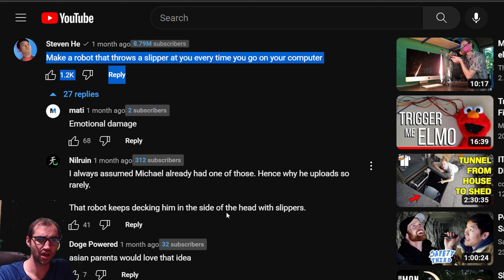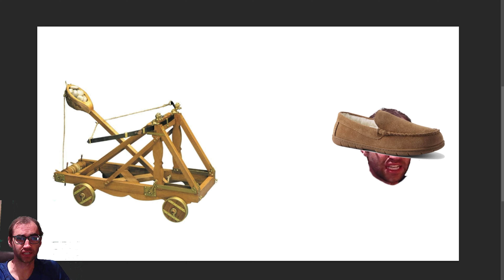I made a robot that throws a slipper at you every time you go on your computer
Shoutout to @StevenHe  for the idea and @MichaelReeves  for the awesome Rock em Sock em robots video on which the comment was posted.

I do spend too much time on the computer.  Maybe I really do need this slipper throwing invention after all...

The gismo that I used to detect my face is called a HuskyLens: